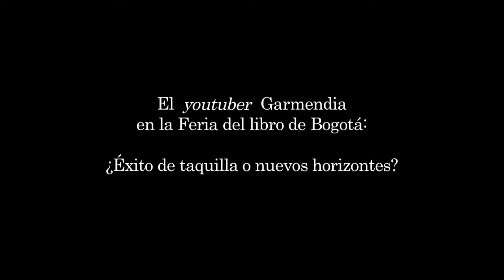Diana Guzmán (sobre el youtuber Germán Garmendia en la feria del libro de Bogotá)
Coproducido con "La Plaza", primera serie de Tertulias críticas, sobre el youtuber Germán Garmendia en la feria del libro de Bogotá.